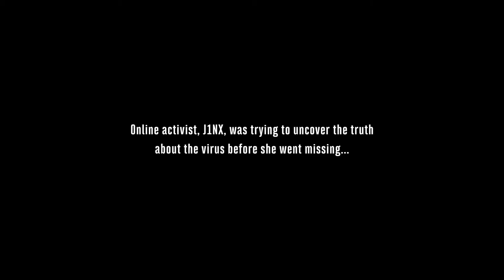VIRAL - TRAILER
VIRAL - AN ORIGINAL FILM
The Truth is Contagious
A film by Tristan Shepherd, Benjamin Noble and Bettina Fleischer
Starring Saffron Coomber & Sutara Gayle with Tim Treloar

Online activist, J1NX, was trying to uncover the truth before she went missing earlier this year... Now, her FaceTime history has been extracted and the truth is worse than you think.

This footage documents the terrifying truth in Southeast London, a truth that was secretly and violently contained by the government. J1NX found herself at the centre of this particular storm. Now it's time for us to uncover the cover up!

This brand-new horror from filmmaker and Original Online’s filming director, Tristan Shepherd is our first film shot entirely on location in south east London during the current lockdown, filmed entirely on iPhones.

We are releasing this brand-new film for free and we would gratefully accept any donation towards the creation of the film and to help us to continue to support artists, filmmakers and freelancers.

Age guidance: 15+    l    Running time: approx. 35 mins